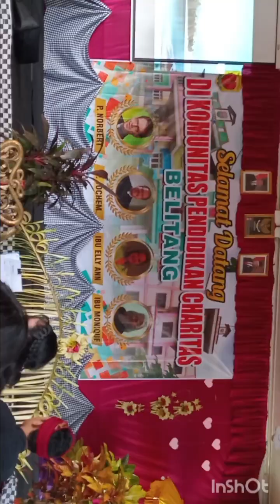Cucuk Lampah 24